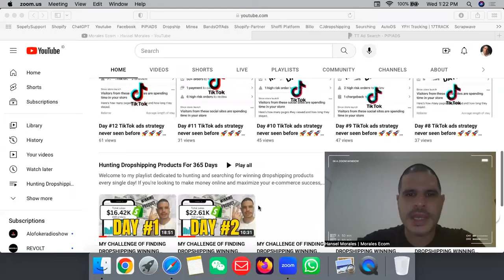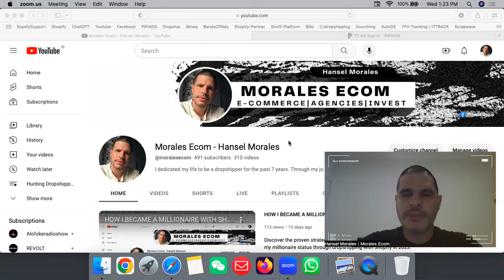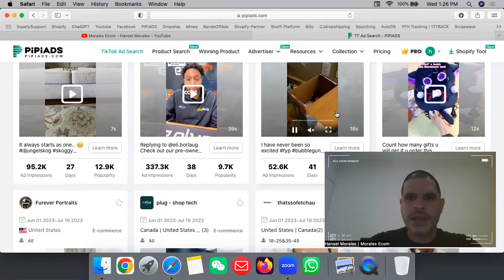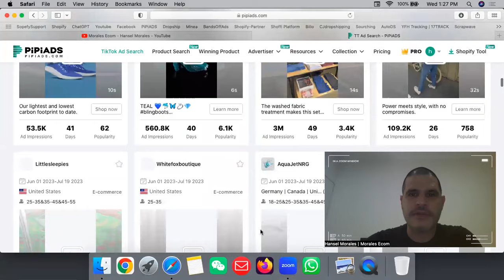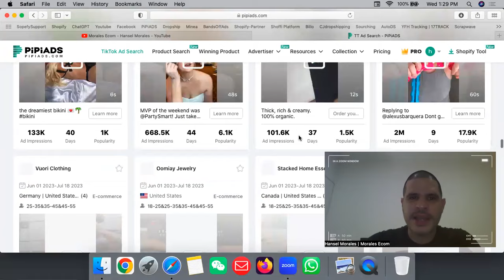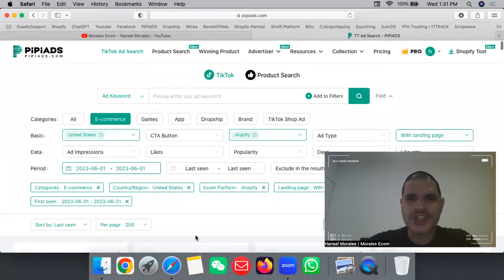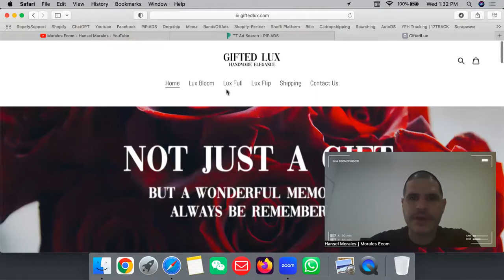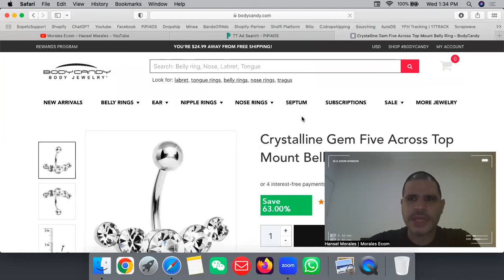MY CHALLENGE OF FINDING DROPSHIPPING WINNING PRODUCTS | DAY 34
Welcome to my new YouTube series! Join me every day as I dive into the world of dropshipping to find winning products within just 10 minutes for the next 365 days. In this episode, I'll introduce you to two powerful tools, PiPiADS or Minea and Dropship, that will revolutionize your product research process. Get ready to witness firsthand how effortless it can be to uncover profitable products and gain a competitive edge in the dropshipping business. Don't miss a single episode of this exciting series!

 BEST SUPPLIERS